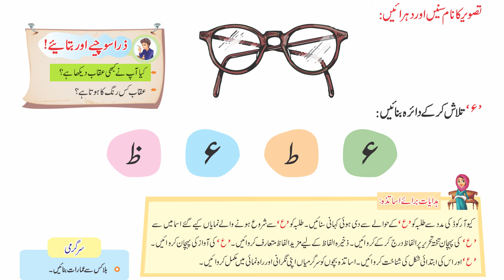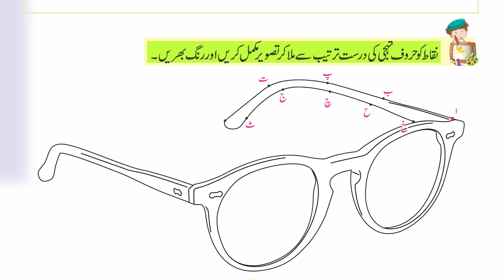نرسری - ع کا تعارف